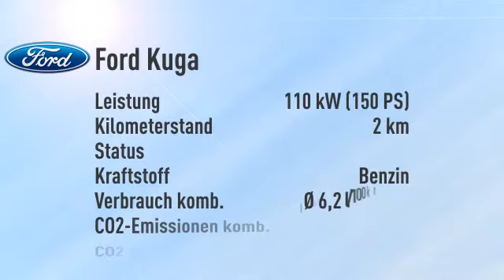Ford Kuga Kuga 1.5 EcoBoost 4x2 Titanium -23%